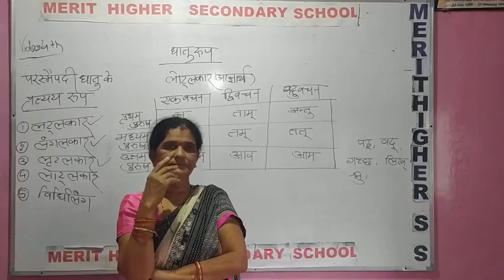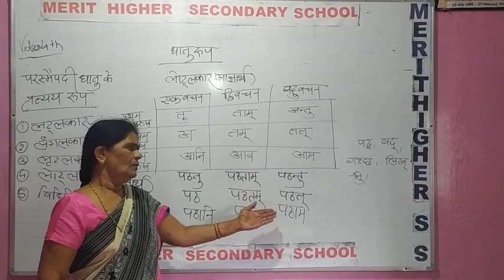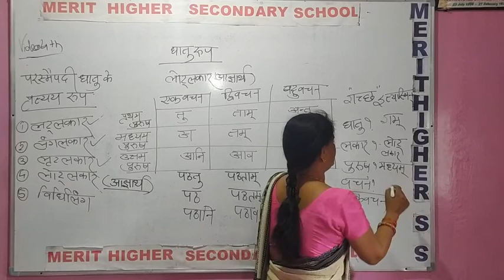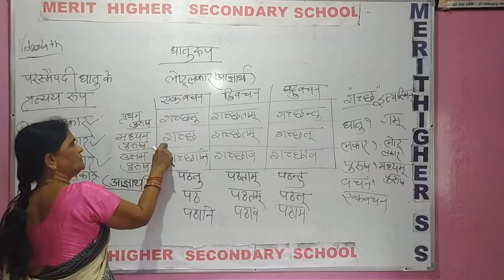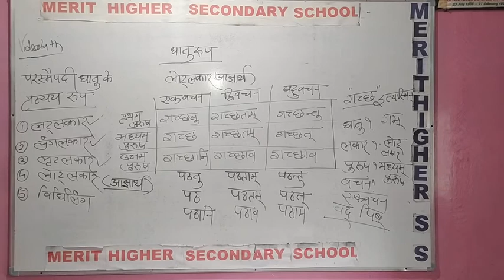धातु रूप भाग 5 सभी कक्षाओं के लिए